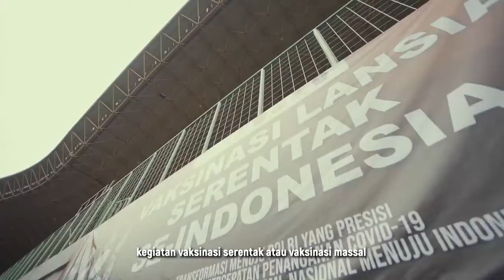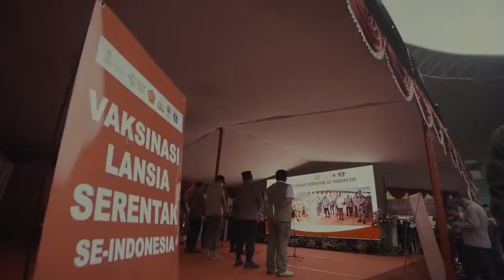PENINJAUAN VAKSINASI LANSIA DAN BOOSTER SERENTAK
Dalam rangka meningkatkan imunitas terhadap virus Covid-19 varian omicron, saya bersama-sama dengan Menteri Kesehatan, Kepala BNPB, dan Kasum TNI meninjau akselerasi percepatan vaksinasi serentak se-Indonesia dengan target 1,4 juta dosis di Balairung Budi Utomo, Hotel Bumi Wiyata, Depok, Jawa Barat.

Salah satu cara yang dapat kita lakukan untuk menghadapi varian tersebut adalah dengan mengikuti vaksinasi. Untuk itu, saya ingatkan bagi masyarakat yang telah menerima vaksin dosis kedua, setelah interval waktu enam bulan silahkan mengikuti vaksin dosis ketiga atau booster di gerai yang telah disiapkan. Selain itu, protokol kesehatan tetap harus dilaksanakan, terutama penggunaan masker pada saat beraktivitas di luar rumah.